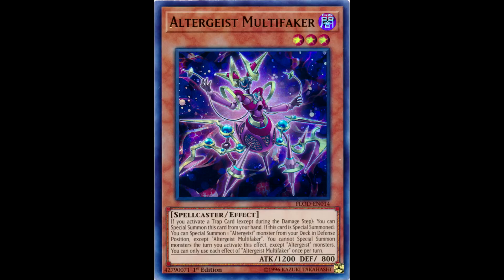Go is not allowed Forgiveness Yugioh Vrains Episode 108 reactions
Just when he thought he was free, when he thought he could move on , Go woke up